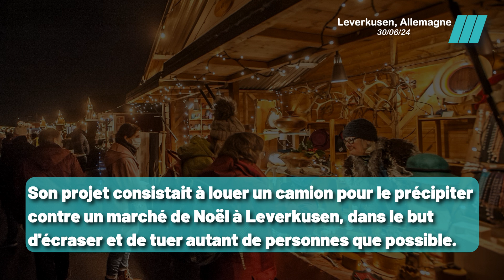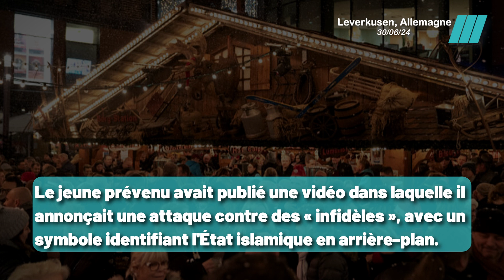Complot déjoué: L'histoire derrière l'attentat évité à Leverkusen